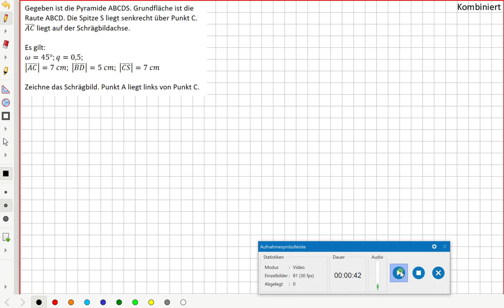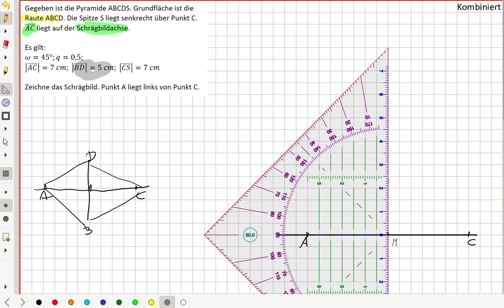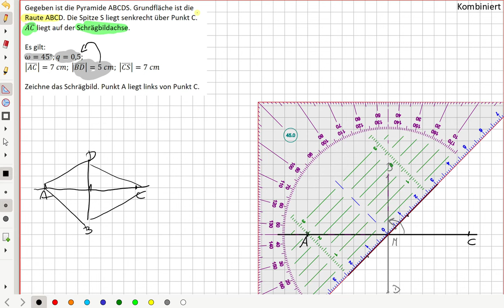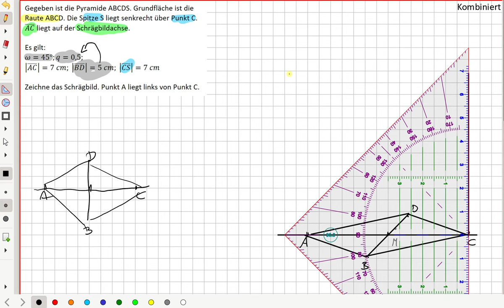Schrägbild - Zeichnen (kombiniert) (7I.4 | 8II.2)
Wie zeichnet man ein Schrägbild.
Kombinierte Variante (Zuerst wird die Grundfläche gezeichnet, danach die Verzerrung in den Raum, wobei überflüssige Strecken wegradiert werden).

Zufallsgenerator mit Geogebra zum Üben.